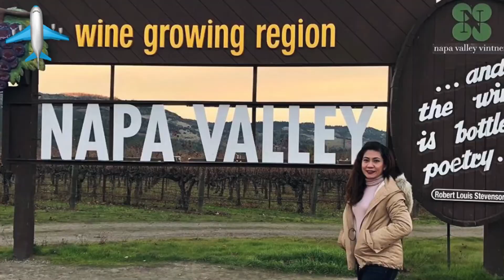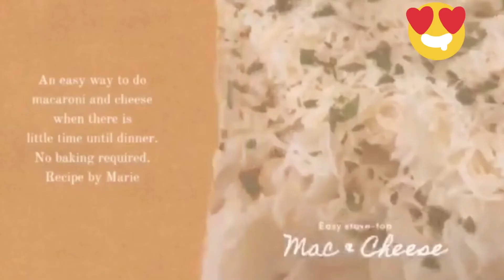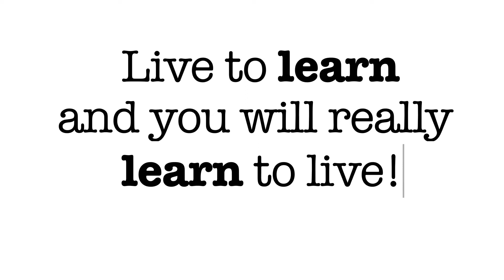CHANNEL INTRO | Diary by Dee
Welcome to Diary by Dee!

Created this channel during the pandemic and since everything got back to normal, haven't uploaded
again haha! Still, thank you for stopping by!
Intro is just a glimpse of what my channel was supposed to be about.

Credits:
Intro and ender music: Discover by Iksonmusic Wander
Content music: Boardwalk by TrackTribe